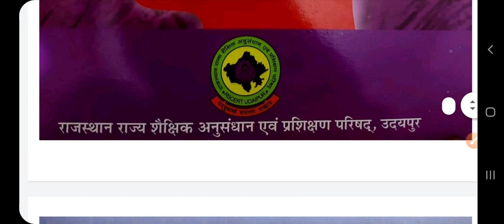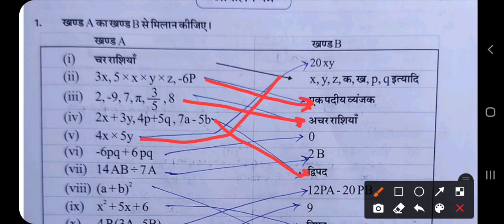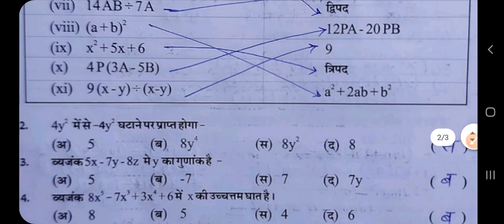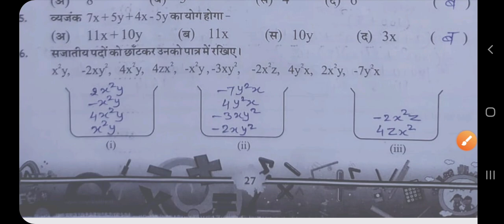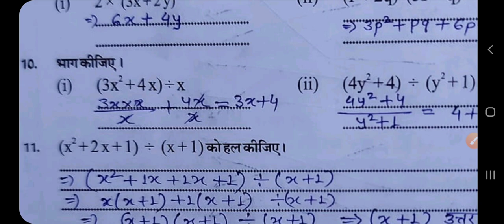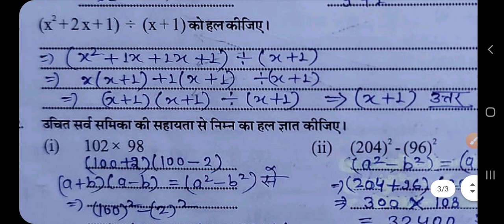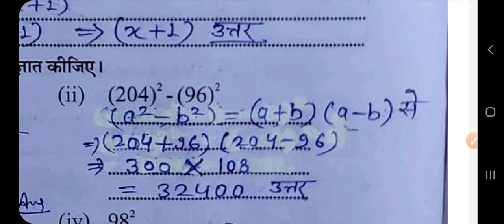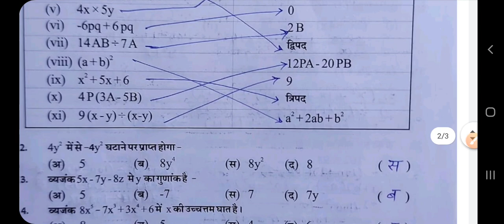उपचारात्मक शिक्षण कार्य पुस्तिका गणित कक्षा 9 आकलन प्रपत्र बहुपद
उपचारात्मक शिक्षण कार्य पुस्तिका गणित कक्षा 9 आकलन प्रपत्र बहुपद, सर्वसमिकाए